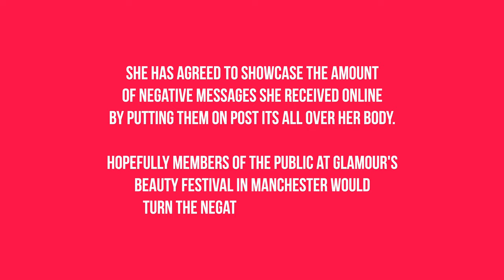GLAMOUR UK | DIANA SIROKAI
DIANA "This was very emotional and powerful to experience. You might receive negative comments online and they are painful but look at how many positive comments you receive before you let it get to you. PLEASE if you see another person and you feel like complimenting something about them , go for it! You can make someones day with just a few nice words"